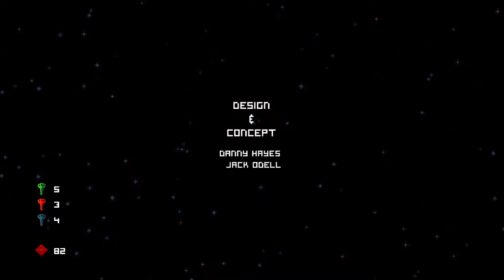Poncho [part 11] - The Ruins: The Decision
Hey froglings
Welcome to my new LP. This is PONCHO. An cute adorable story about a cute, adorable robot (in a poncho) looking for his dad. Awwww!

A robot, a poncho and a journey of discovery! Make your way through this wonderful world of pixelated parallax platforming to solve the ultimate puzzle: who is Poncho?

The world is ruined; humanity has disappeared and all that remains are robots, trying to find a new purpose in existence. But for Poncho, the adventure is just beginning! Explore an open world full of colourful characters, leaping between parallax layers to overcome obstacles and solve puzzles. Can you make it to the Red Tower, meet your Maker and ultimately save humanity?